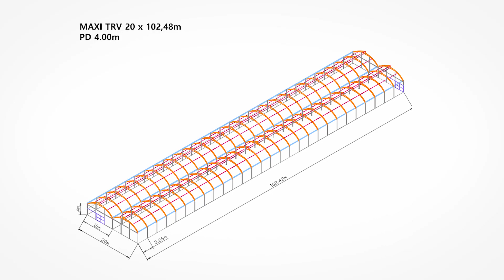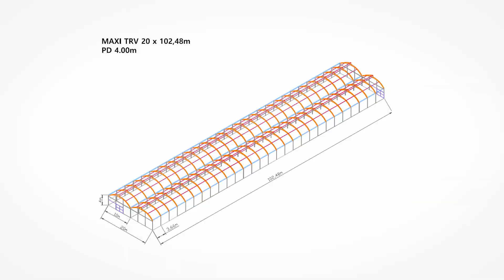ESTUFA PARA COUVE - INSTALAÇÃO DE ENERGIA SOLAR E IRRIGAÇÃO!